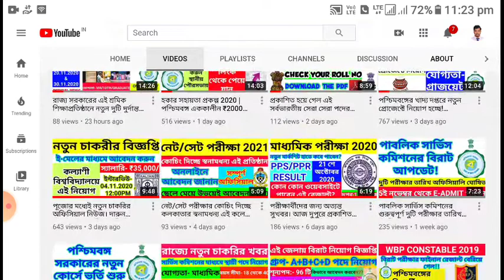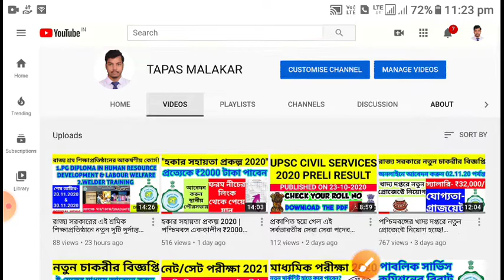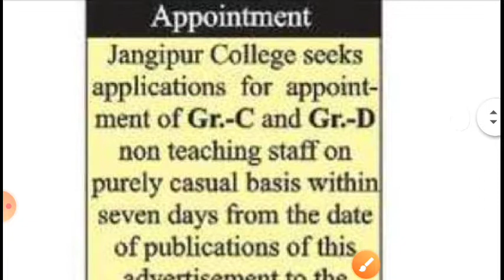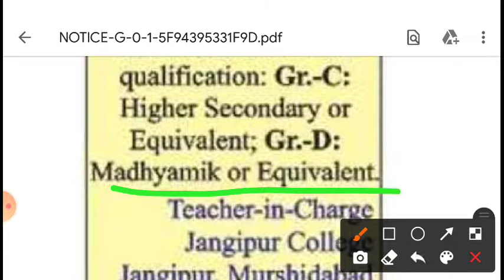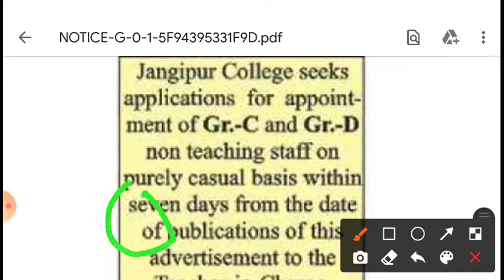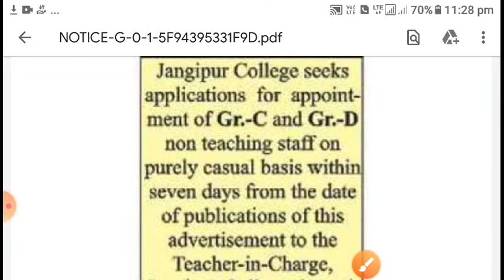রাজ্যের সরকারী সাহায্যপ্রাপ্ত কলেজে গ্রুপ-C ও D পদে নিয়োগ | W.B COLLEGE GR-C & D RECRUITMENT| ONLINE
মুর্শিদাবাদ জেলায় অবস্থিত রাজ্য সরকারের সাহায্যপ্রাপ্ত একটি কলেজে গ্রুপ-C ও গ্রুপ-D পদে নতুন চাকরির নিয়োগ বিজ্ঞপ্তি প্রকাশিত হলো। আবেদন করুন ই-মেলের মাধ্যমে।ই-মেলের লিংক নীচে পাবেন এই ভিডিওর। শেষ তারিখ 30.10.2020.

23 টি জেলা থেকেই আবেদন করতে পারবেন। এটি সম্পূর্ণ অস্থায়ী ভিত্তিতে নিয়োগ হবে। এটি সম্পূর্ণ অফিসিয়াল বিজ্ঞপ্তি।